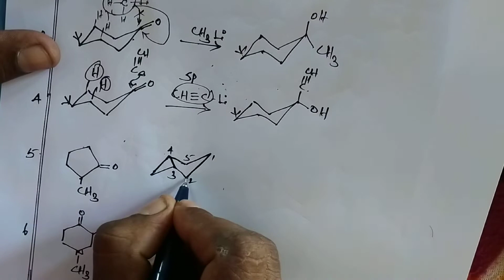stereo selectivity in cyclic molecules. it is explained by Tamil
stereo selectivity in cyclic molecules. it is explained by lot of examples. stereo selectivity in bridging molecules